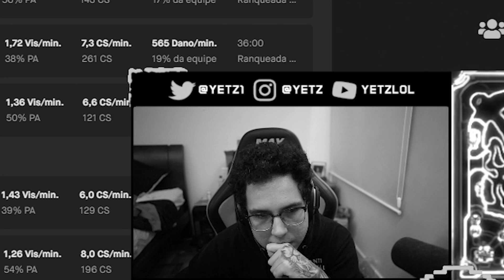TA JOGANDO BEM MECANICAMENTE? JOGUE DE LEE SIN